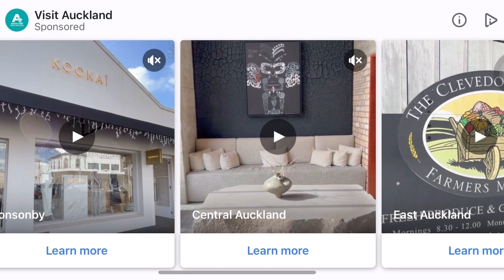Another weekend 🥳 Time for BIG WIN / lose 🥸 in Facebook’s Uno Card Game (Go Wild 2v2: Weekend x600)✨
That way you won't miss uploads. It's best to click on the bell icon  🔔 for upload notifications then you won't miss an upload.